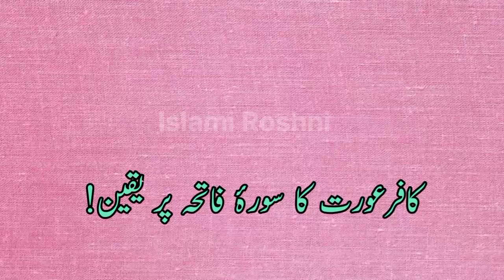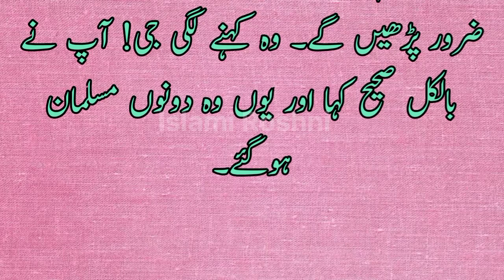Surah Fatiha kiy Barkat | Hindu Aurat Ka Surat Fatiha Pr Yaqeen | کافر عورت کا سوره فاتحہ پر ایمان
Surah Fatiha kiy Barkat | Hindu Aurat Ka Surat Fatiha Pr Yaqeen | ہندو عورت کا سوره فاتحہ پر ایمان

sura fatiha
surah fatiha
surah fatiha aur hindu aurat
surah fatiha aur hindu aurat ka waqia
surah fatiha ka waqia
allah ki qudrat
 kahani
 kahaniya
 hindu aurat ka waqia
 hindu aurat
 hindu aurat ka bayan
 surah fatiha
 sura fatiha ka waqia
 waqia
 urdu story
hindu aurat aur surat fatiha ka mojza hindu aurat ka surah fatiha pr yaqeen
 hindu aurat aur surah fatiha ka vakya hindu aurat
 hindu aurat aur surah fatiha ka mojza
 hindu aurat or surah fatiha ka mojza
 hindu aurat ka surah fatiha per yaqeen ka waqia
 humbistri
 tariqa
 tarika
islamic
surah Fatiha
islami story
urdu stories